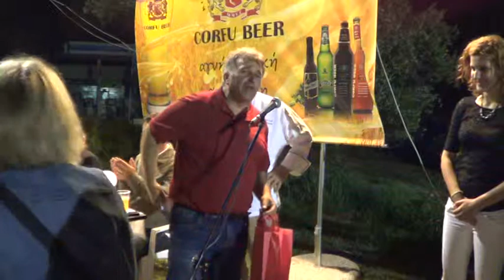ΓΑΣΤΡΟΝΟΜΙΚΟΣ ΔΙΑΓΟΝΙΣΜΟΣ ΑΡΙΛΛΑ 18-5-2013 2/2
1οs ΓΑΣΤΡΟΝΟΜΙΚΟΣ ΔΙΑΓΟΝΙΣΜΟΣ ΑΡΙΛΛΑ 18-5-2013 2/2